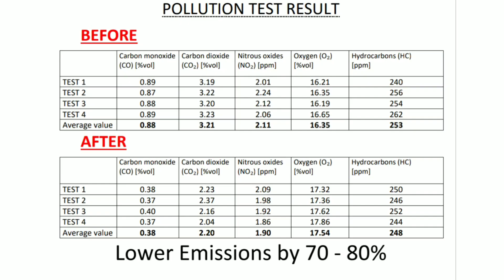2014 Chevrolet Beat 100% White Smoke Arrested @ Nos2 Hydro Car Service, Salem.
Welcome to the Evolution World of Nos2 Hydro Car Service, India.
We use "WORLDS_BEST_GERMAN_TECHNOLOGY" with 600 L/H to 3600 L/H gas producing imported_HHO_machine to clean carbon deposits without_dismantling your sealed vehicle engine. It can be applied for all Petrol, Diesel & LPG Vehicles from 50cc to 15000cc.

~Increase mileage upto 5kmpl l Engine life span l Performance l Pick-up l Smoothness.
~Reduce engine heat l Vibration l Noise l Harmful emissions l Black / White smoke.

GLOBAL_WARMING: " We have a Solution, Stop Pollution..! If you want clean air to Breathe "

LET'S G00 GREEN TOGETHER FOREVER. ,